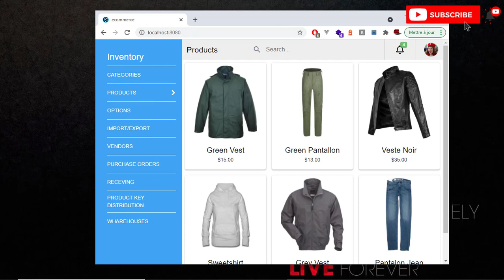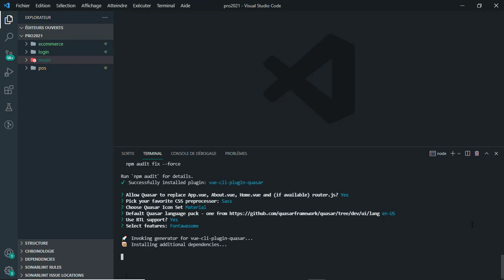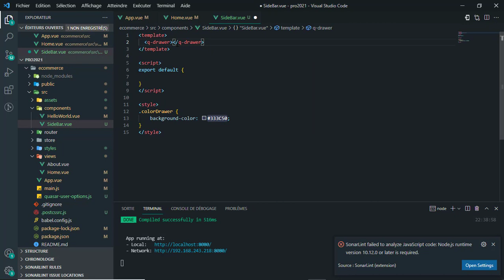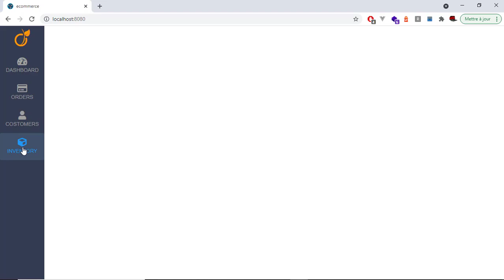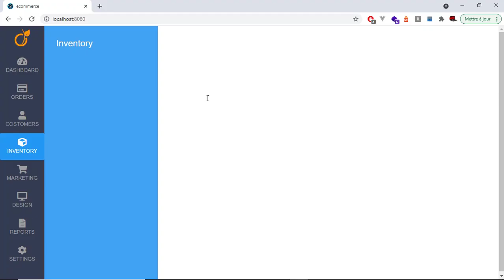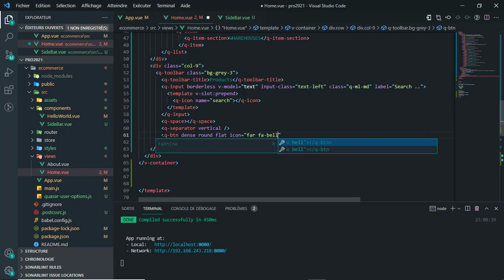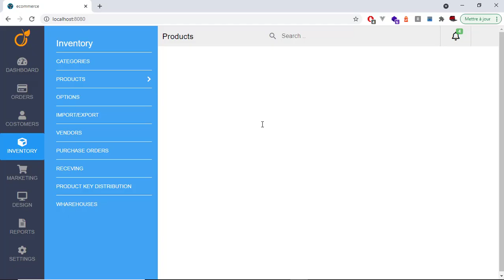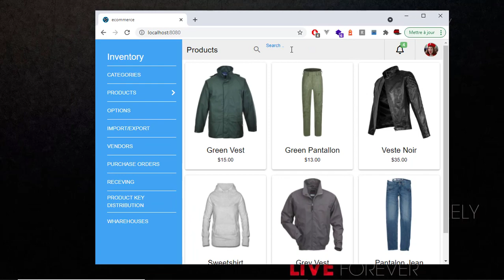Vuejs 3 - Quasar Framework UI Design, E-commerce Admin Dashboard - Design using Fontawesome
In this tutorial we'll learn How to design a E-commerce Admin  - Dashboard application ( web design ) using Quasar framework and  vuejs 3 , material design icons, Font Awsome icons.

Commande
vue create ecommerce
cd ecommerce
vue add quasqar
npm run serve
Put your image in public folder